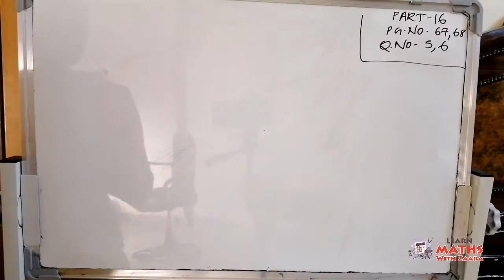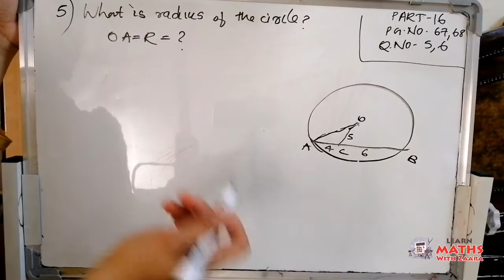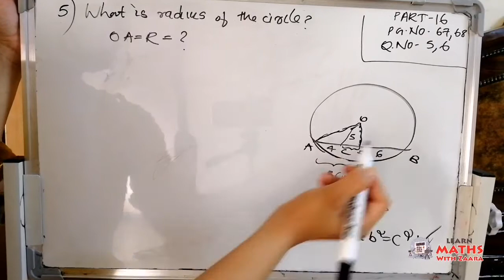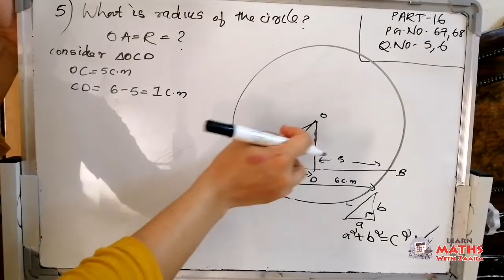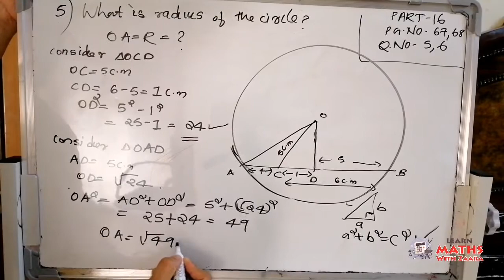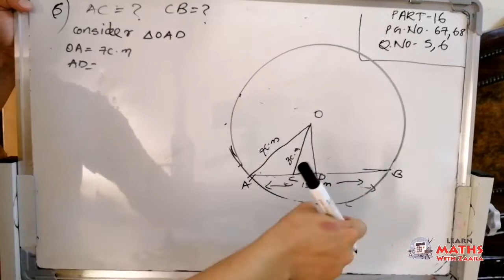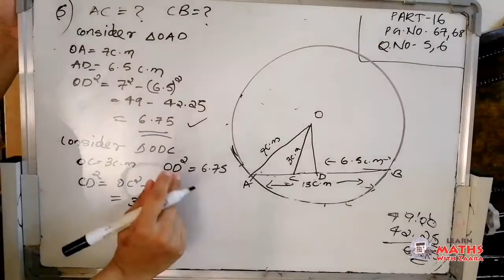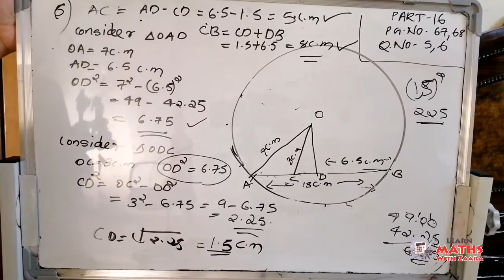10th Standard Circles/വൃത്തങ്ങൾ Part 16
Simple Tution for Mathematics - Kerala Syllabus
Please watch the below Link for Part 15